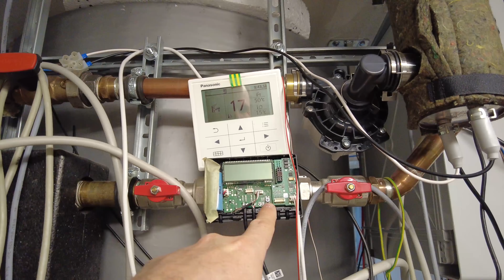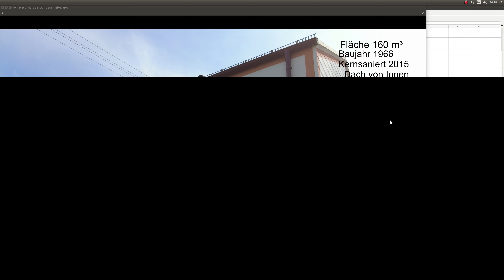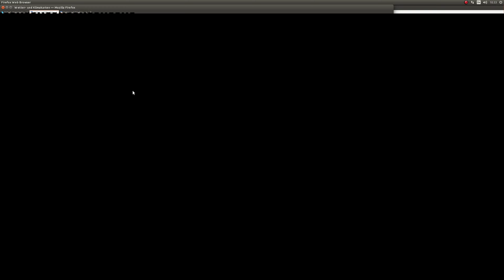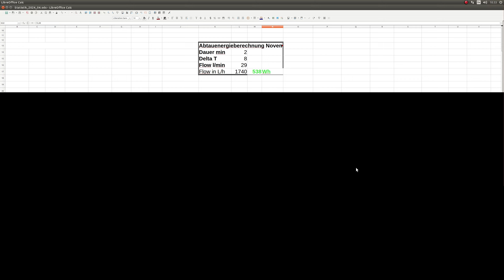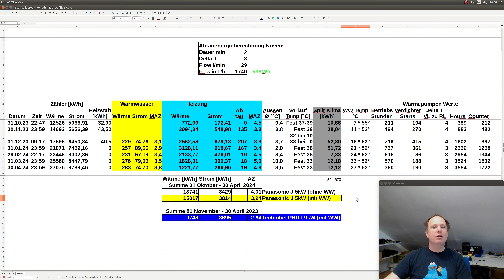Wärmepumpe im Altbau einfach selber machen, DIY Panasonic Jeisha Statistik des ersten Winters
Ich zeige euch meine DIY Installation der Panasonic J Serie Wärmepumpe und die Verbräuche im ersten Winter.
00:00 Wärmepumpe einfach selber machen
04:38 Panasonic Wolf Vergleich
10:04 Außengerät Installation
11:43 Keller Chaos
16:10 Auswertung April 2024
22:06 Auswertung Winter 23/24

Wer mich unterstützen möchte kann dies gerne per Paypal machen, ich freue mich.